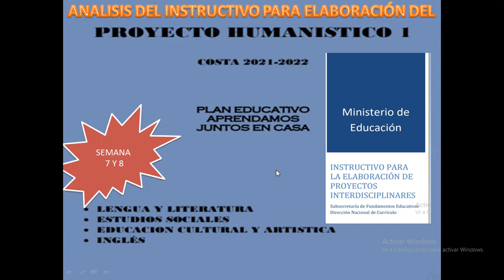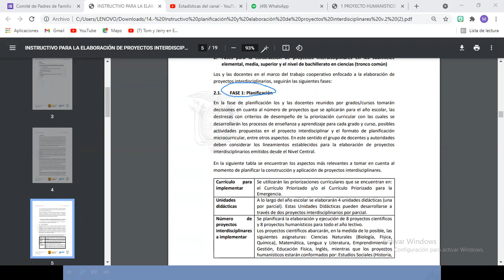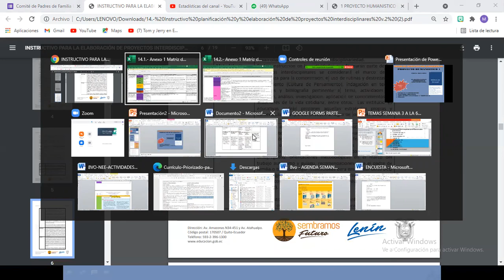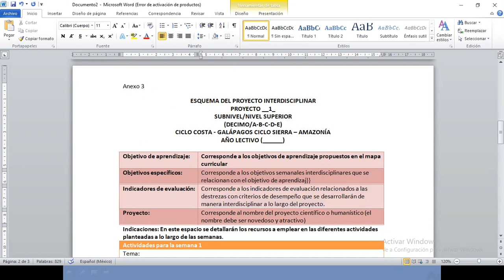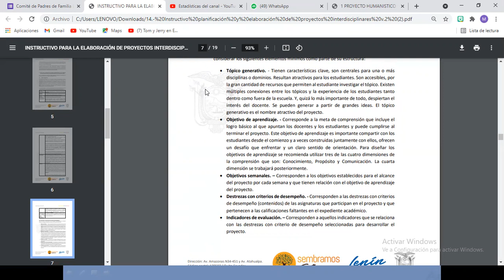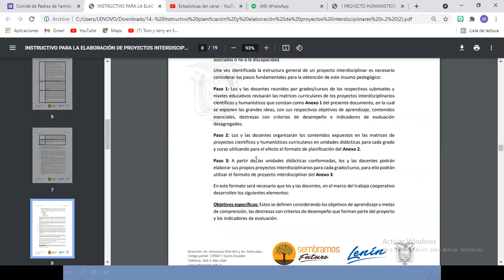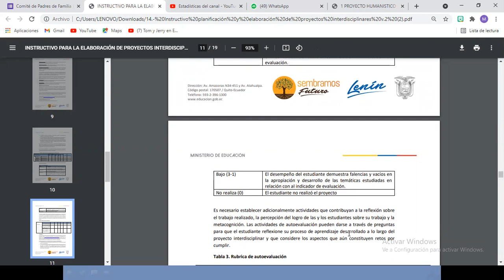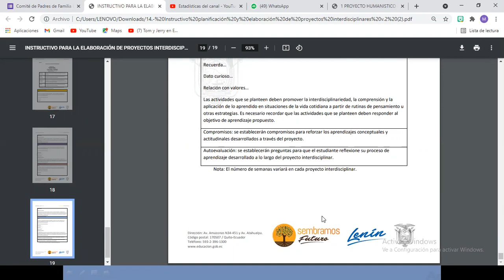ANALISIS DEL INSTRUCTIVO PARA ELABORACIÓN DE PROYECTOS INTERDISCIPLINARES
EXPLICACIÓN DEL ANEXO 1 PROYECTOS CIENTIFICOS, ANEXO 1 PROYECTO HUMANISTICO, ANEXO 2, ANEXO 3, COMPROMISOS Y AUTOEVALUACIÓN